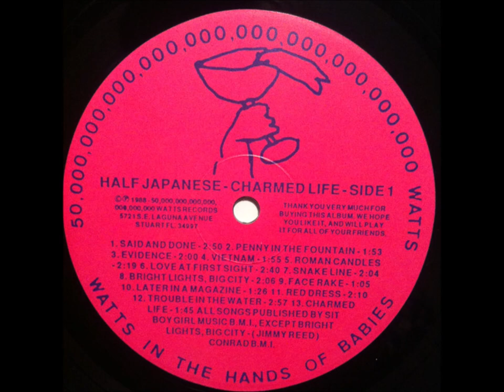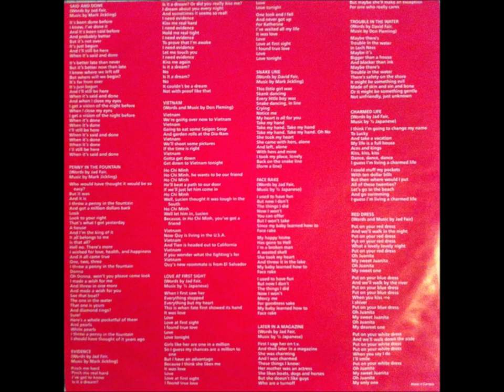28-Half Japanese-How Many More Years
Half Japanese – Charmed Life
Label: Paperhouse Records – PAPCD16
Format:
Country: UK & Europe
Released: 1993
Genre: Rock
Style: Indie Rock
1  Said And Done 2:52
2  Penny In The Fountain 1:59
3  Evidence 2:05
4  Vietnam 2:00
5  Roman Candles 2:23
6  Love At First Sight 2:42
7  Snake Line 2:09
8  Bright Lights, Big City 2:10
9  Face Rake 0:59
10  Later In A Magazine 1:29
11  Red Dress 2:17
12  Charmed Life 1:48
13  Day And Night 2:52
14  1,000,000,000 Kisses 1:56
15  Terminator 1:58
16  I'll Change My Style 2:18
17  Charmed Life 2:00
18  Trouble In The Water 3:00
19  Miracles Happen Every Day 2:20
20  Fortunate 2:05
21  Poetic License 2:09
22  Day And Night 3:52
23  1,000,000,000 Kisses 2:06
24  Madonna Nude 1:36
25  I'll Change My Style 2:33
26  George Steel 1:56
27  Real Good Time 8:53
28  How Many More Years 2:11
29  King Kong Bundy 1:52
30  Something New In The Ring 1:14
31  Terminator 1:55
Distributed By – RTM (2)
Marketed By – Rough Trade Records GmbH – RTD 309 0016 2
Drums – Jay Spiegel
Guitar – John Moremen
Guitar, Bass – Mark Jickling
Harmonica, Guitar – David Fair
Layout – Jad Fair, Renee Reyes
Mixed By – Half Japanese*, Don Zientara
Music By – Half Japanese* (tracks: 6, 9, 10, 12, 14, 17, 20, 21, 26, 28 to 30), Don Fleming (tracks: 4, 15, 18), Mark Jickling (tracks: 1 to 3, 7, 15, 22, 31)
Recorded By – Don Zientara
Saxophone – John Dreyfuss
Vocals – Lynn Buchanan, Margie Moremen
Vocals, Guitar – Don Fleming, Jad Fair                                                                                                                                  AND                                                                                                                                 Half Japanese* – Charmed Life
Label: 50,000,000,000,000,000,000,000,000,000,000 Watts Records – HJ5
Format:
Vinyl, LP, Album
Country: US
Released: 1988
Genre: Rock
Style: Indie Rock
A1  Said And Done
Words By – Jad Fair
2:50
A2  Penny In The Fountain
1:53
A3  Evidence
2:00
A4  Vietnam
Words By, Music By – Don Fleming
1:55
A5  Roman Candles
Words By – Jad Fair, Rick Dreyfuss
2:19
A6  Love At First Sight
2:40
A7  Snake Line
Words By – David Fair
2:04
A8  Bright Lights, Big City
Written-By – Jimmy Reed
2:06
A9  Face Rake
1:05
A10  Later In A Magazine
1:26
A11  Red Dress
Words By, Music By – Jad Fair
2:10
A12  Trouble In The Water
2:57
A13  Charmed Life
1:45
B1  Day And Night
2:48
B2  One Million Kisses
1:53
B3  Miracles Happen Every Day
2:15
B4  Terminator 1:57
B5  I'll Change My Style
Written-By – Parker*, Villa*
2:14
B6  Fortunate
2:00
B7  Real Cool Time
Written-By – The Stooges
8:54
B8  Poetic License
2:07